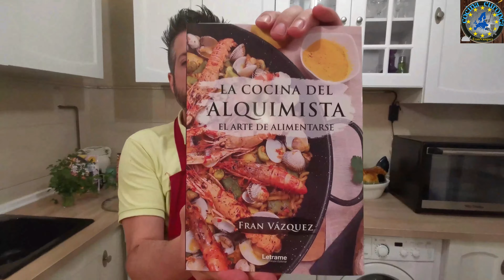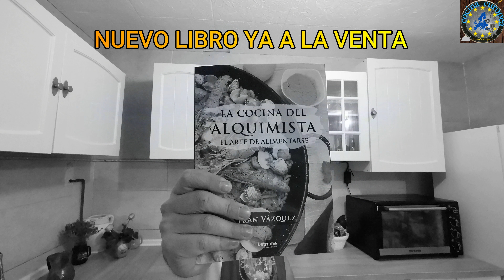Mejillones de San Sebastián Original de Donostia COCINA EUROPEA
MejillonesdeSanSebastián Original de Donostia COCINA EUROPEA
COCINA EN DIRECTO!
receta mejillones al ajillo, mejillón a la vinagreta, mejillón del cantábrico